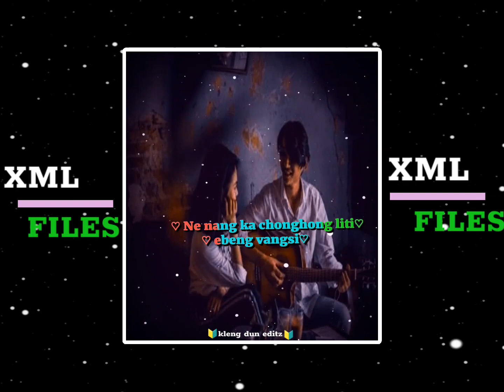vang ji me ne pu 🔰 Karbi new WhatsApp status video 📷📁 XML files videos 🔰📁